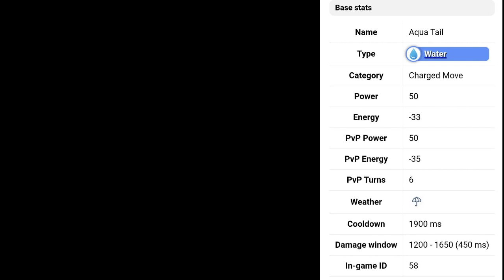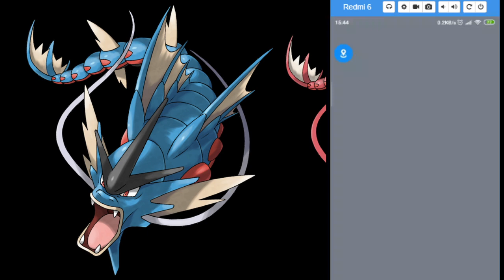Magikarp Community Day + Infografía (Infographic) + Mega Gyarados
Community Day agosto: Magikarp
• 8 de agosto de 11:00 a 17:00
• Gyarados aprenderá Acua Cola
• Sorpresa de photobomb
• Tarea de investigación especial con caramelos Magikarp
• Caja en la tienda con 30 Ultra Balls, un MT Élite Cargada, 6 Trozos Estrella y un incienso
• Ticket de 1$ para acceder a una investigación especial
• Polvo Estelar x3
• Incienso con 3 horas de duración